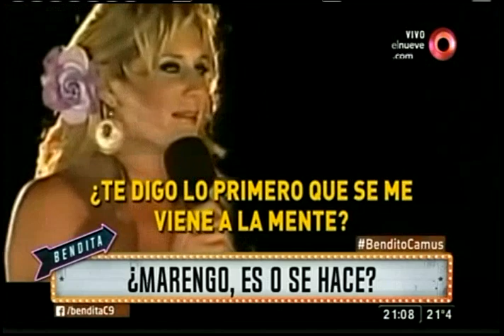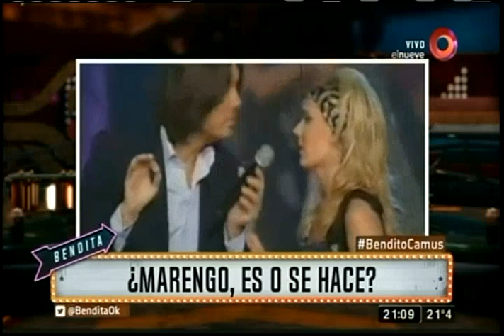Marengo... ¿Es o se hace?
Pobre Rocío, le dijeron que se quedara callada y le dio la respuesta al concursante. “Bendita”, Beto Casella y el panel más divertido de la tele, repasan la actualidad con mucha ironía y humor en los mejores y más completos informes. De lunes a viernes 20.30hs por el nueve.